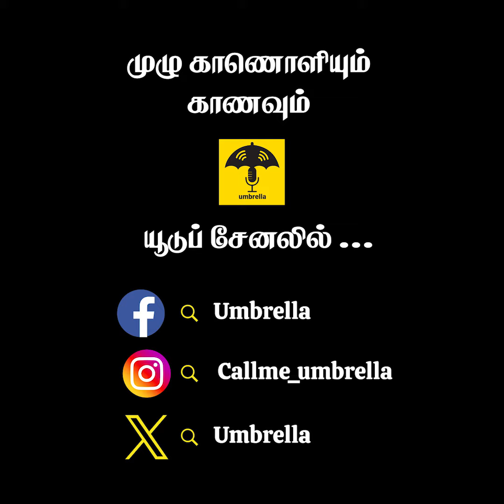ஒருமணி நேரம் சித்திரவதை அனுபவித்த சவுக்கு சங்கர் | மனித உரிமை மீறப்பட்டதா ?